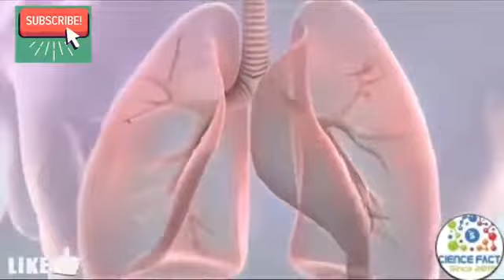सर्दी में मुंह से बाफ क्यों निकलता है । amazing random facts //.||REUPLOADED